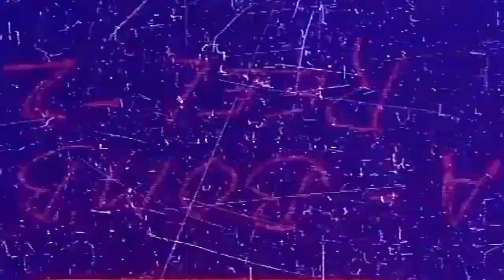Beirah - El Equilibrio Del Caos [TransmediosTv]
Transessions presenta a Beirah, banda tijuanense formada desde 2015. Beirah mezcla toques progresivos con algo de post-rock. Dentro de esta sesión nos presentan dos rolas inéditas. La banda la conforman Alvaro y Manuel en las guitarras, Omar en el bajo y Christian en la batería.